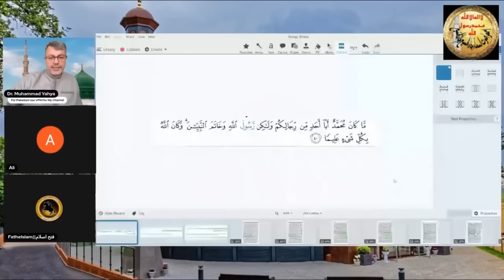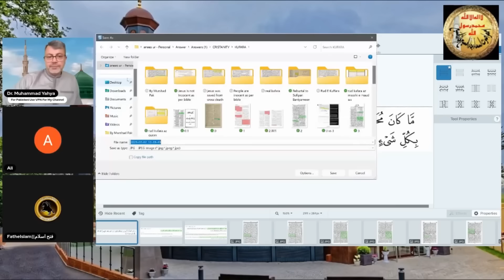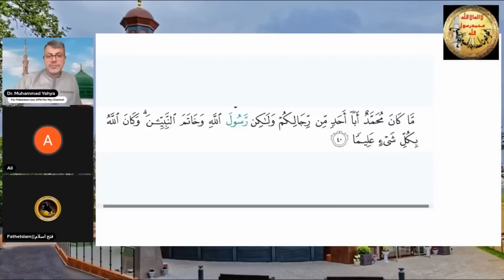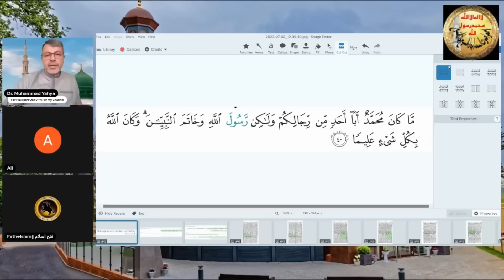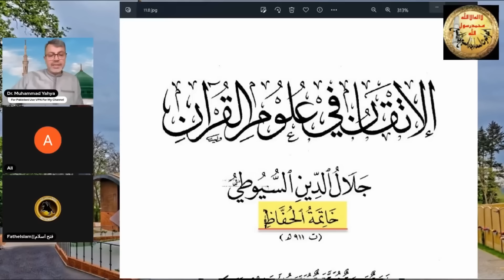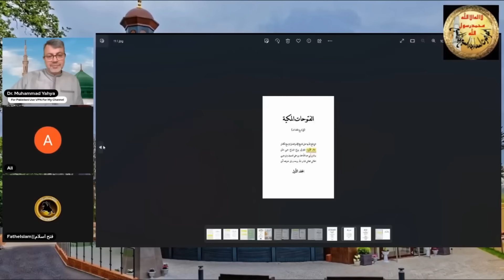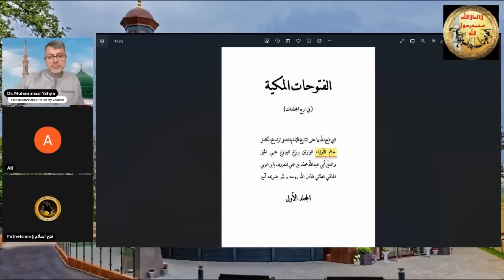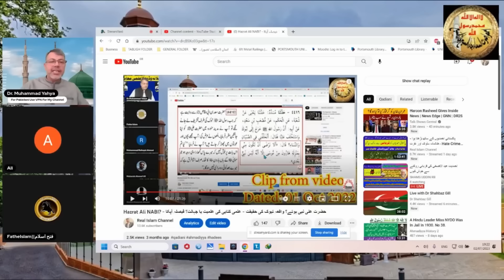Khatam Nubuwat Munazra مناظرہ حاظر ہے ختمِ نبوت کے حق میں مولویوں کے پاس ایک بھی آیتِ قرآنی نہیں